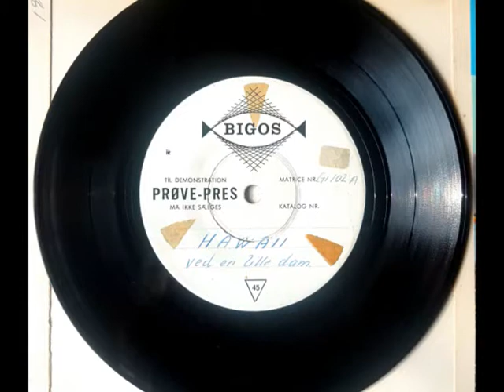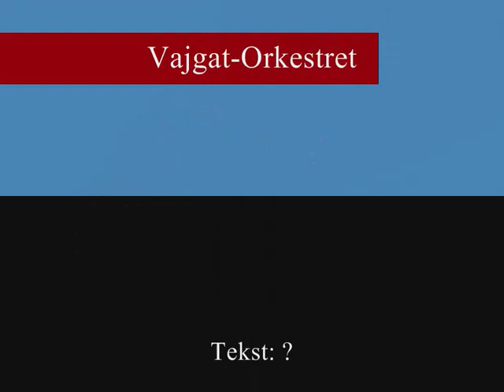Vajgat Orkestret - Hawaii -1964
Hilary Lawrence, har ønsket en sang mere med dette kor.
Billederne er tilfældigt valgt, da jeg ikke forstår sproget.